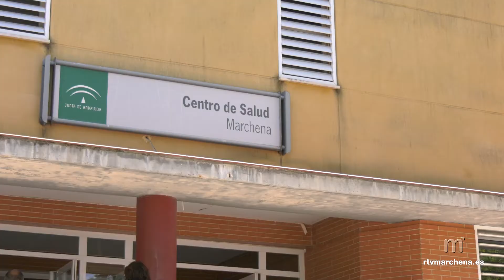Los menores de 12 que no se hayan vacunado aún podrán hacerlo el 9, 12 ó 13 de febrero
PUBLICA RTVMARCHENA

Desde el centro de salud de Marchena se informa que aquellos niños menores de 12 años que no hayan recibido su primera dosis de vacuna contra el coronavirus y deseen hacerlo, podrán acudir los días en los que los niños que sí optaron ya por su primera dosis están citados para la segunda.

Ese calendario para los primeros menores vacunados contra la covid el pasado mes de diciembre incluye los días 9, 12 y 13 de febrero, que será cuando los que aún no han recibido ninguna dosis puedan acudir también a vacunarse en horario de tarde en el centro de salud.

La enfermera esc0lar contactará con los centros educativos para informar de cómo deben los padres solicitar esa cita para recibir la primera dosis de vacuna.

Recordemos que ya en nuestra localidad, el pasado 19 de enero concluyó la campaña de vacunación en primeras dosis con los menores de 5 años, que recibirán así su segunda dosis el próximo 16 de marzo.